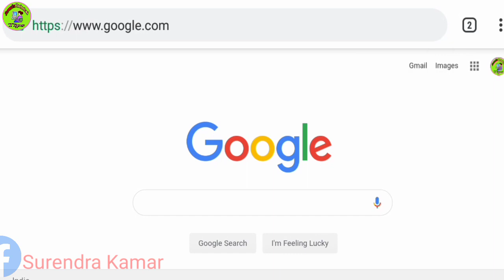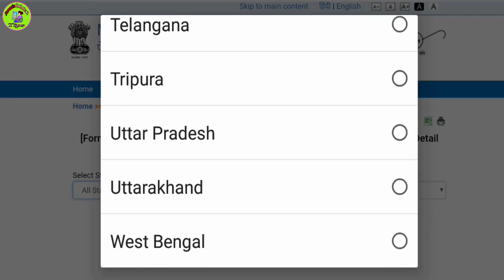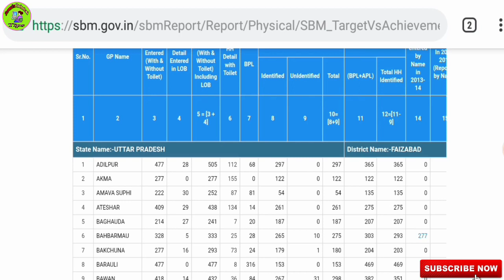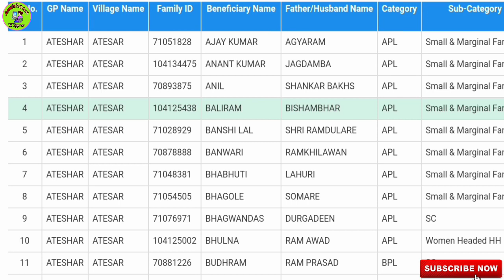शौचालय की लिस्ट कैसे देखें 2019 | gramin sauchalay list kaise dekhe | SBM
Hello dosto aaj ham aap ko is video me Batayege ki gramin sauchalay list kaise dekhe, dosto hamne sauchalay list nekalne ke liye full process bataaya hai. Ummeed Hai Aapko Ye Video Pasand Aayega.

1.sauchalay list kaise dekhe 2019.
2.gramin sauchalay list kaise dekhe.
3.bihar me sochalay list kaise dekhe.
5.up sauchalay list kaise dekhe.
7.pradhan mantri sauchalay list kaise dekhe.
8. list me naam dekhe.
9.‌शौचालय की लिस्ट कैसे देखें 2019।